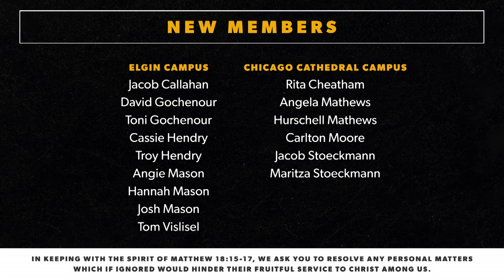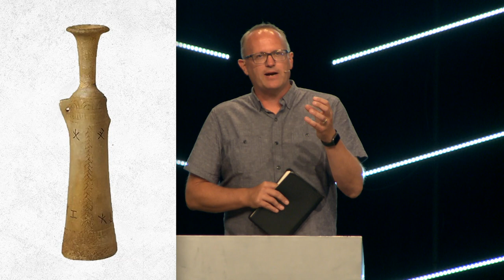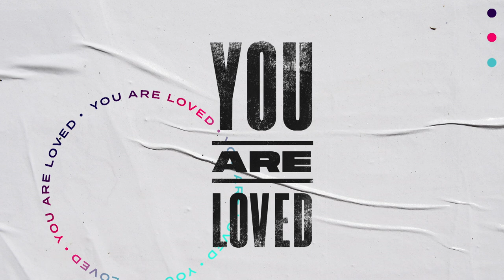Response Required | Pastor Dave Learned, July 18–19, 2020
Learning that the imminent return of Jesus requires a personal response from me, we look at Mark 14:1–11 in the series, Just Jesus: Suffering King. How will you respond to Jesus?